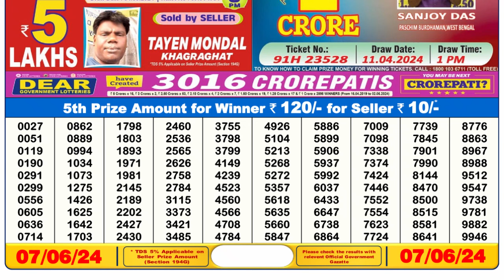🔴 Lottery Sambad Live 06:00pm 07/06/24 Day Nagaland State Dear Lottery Result Pdf Download